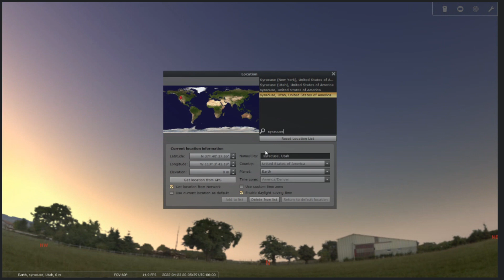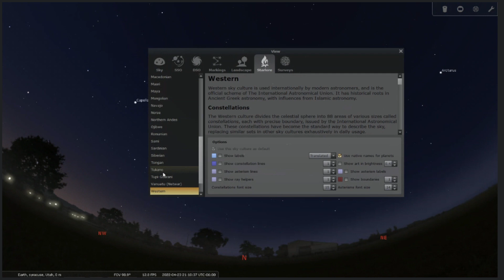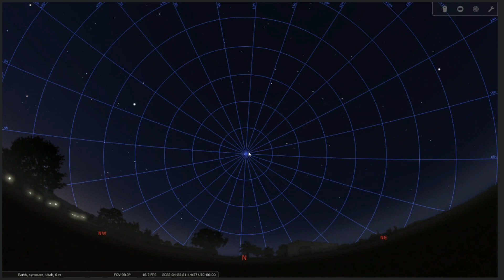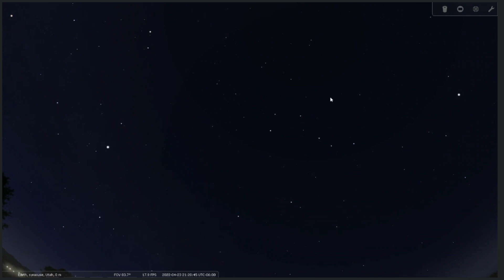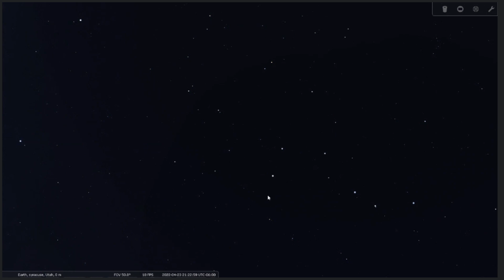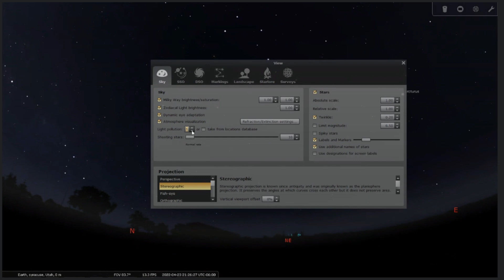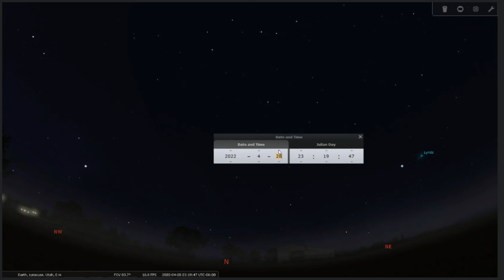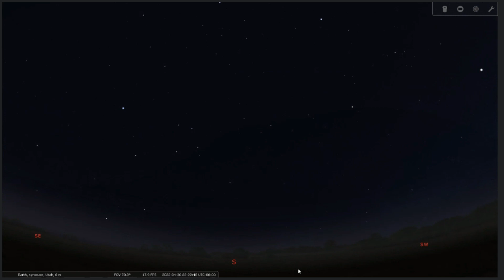Dark Sky Week 2022 - Star Hopping with Wendy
Wendy guides us through our favorite star-mapping tool: Stellarium.